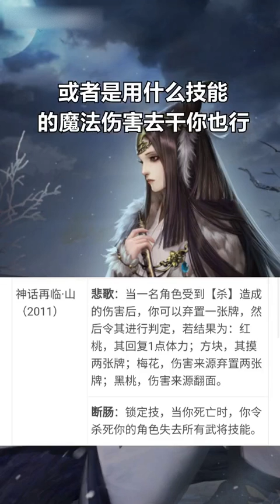三国杀大毒菜！死亡之后伤害她的角色失去全部技能！